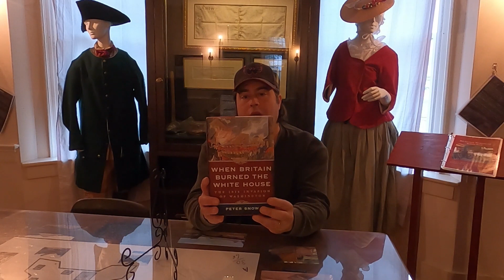History Book Corner - When the British Burned the White House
The War of 1812 is not as well known as the American Civil War or the War for Independence. This book covers the reasons why the War of 1812 was fought and covers the 1814 Summer Campaign that resulted in the Battle of Bladensburg and the Burning of Washington on August 24, 1814. The book also goes over the Battles of North Point and Baltimore.